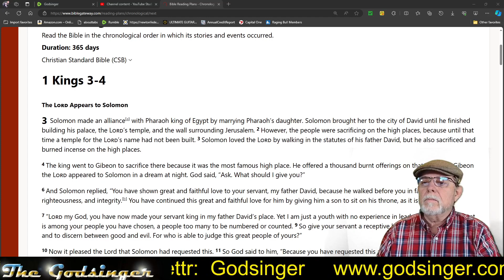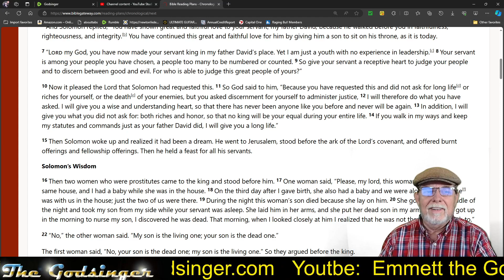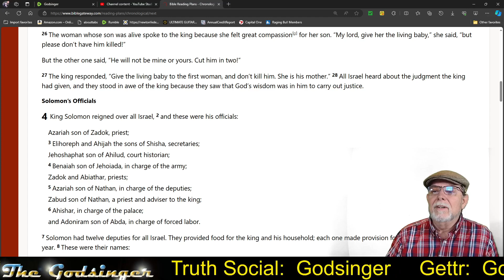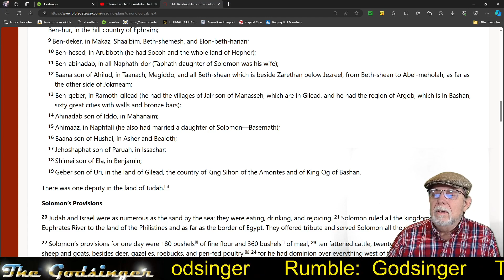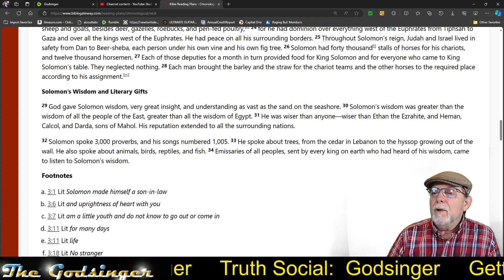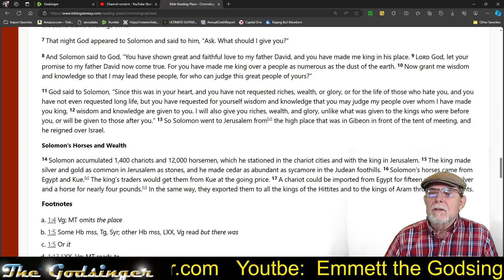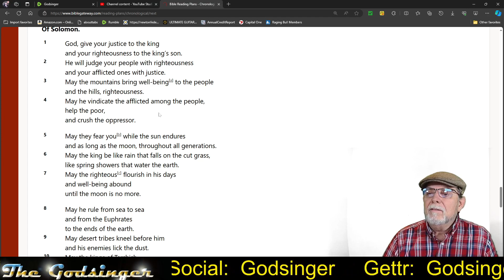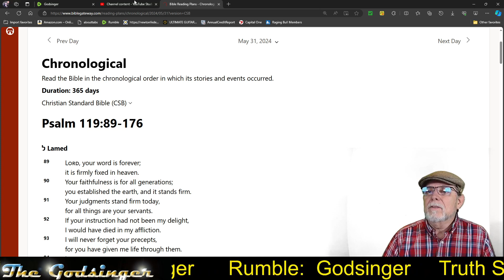Godsinger: Through the bible in one year Part II, day 151 (May 30)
I said Day 150 in the video. It is in fact, day 151